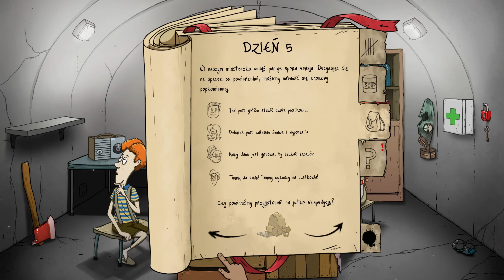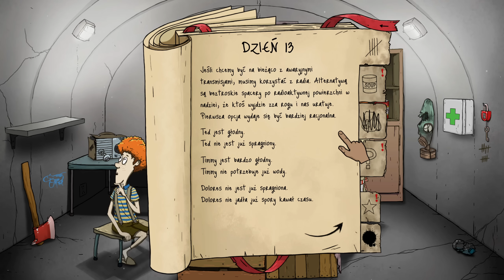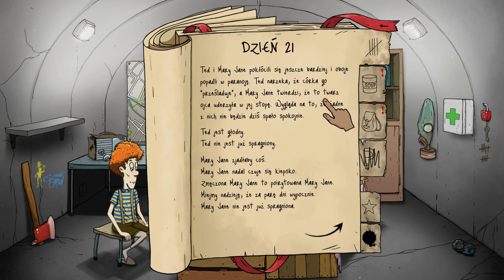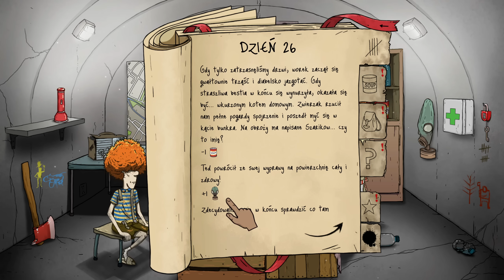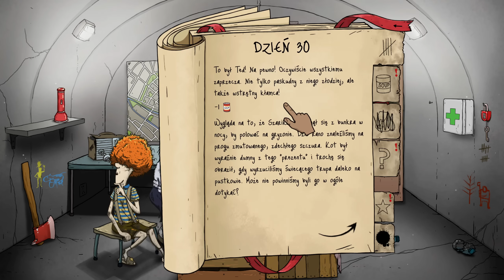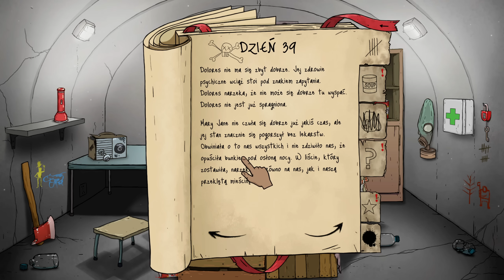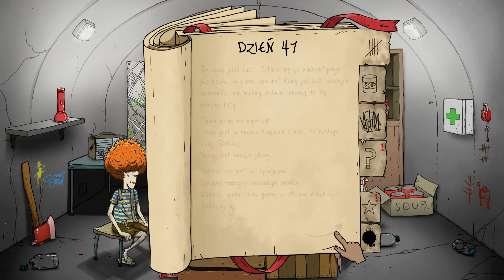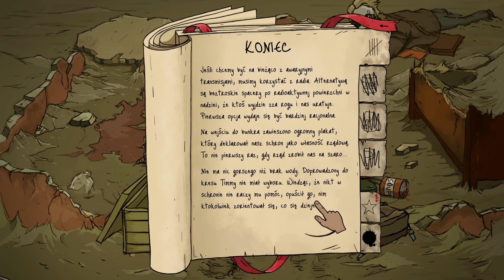Symulator Głodzenia Najbliższych - 60 Seconds: Reatomized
Za nimi pełno żarcia, ale nic nie dam.

Seria let's play/zagrajmy w 60 Seconds: Reatomized. Jeżeli odcinek się spodobał to daj łapkę w górę.